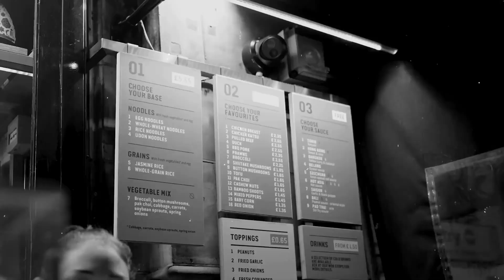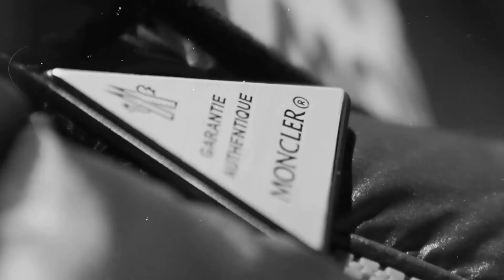ActiveGxng Suspect x OFB Izzpot - Silent Moves [Music Video]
Produced, Remixed & Edited by Kylex

Resum:

0:00 Izzpot
1:20 Suspect

Original Songs:
Izzpot - Fly like that
Suspect - Freestyle